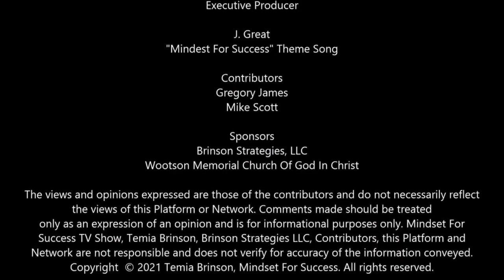Nov 8th Mindset For Success W: Temia Brinson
Ask Doctor Kre! Covid-19, the Delta Variant & the Children's Vaccine